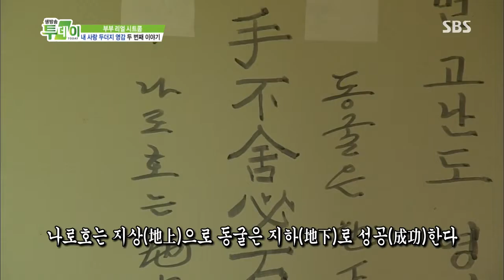생방송 투데이 20130704 #30(8)